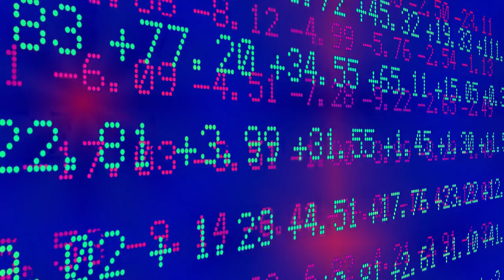MINDCURE Health: CEO Kelsey Ramsden on Women's Health in Psychedelics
James sits down with MINDCURE Health CEO Kelsey Ramsden to talk about the impact psychedelics can have on women's sexual health and desire. In a society still rife with bias, can psychedelics move the conversation forward?